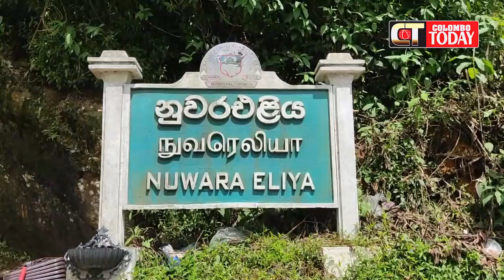තෙල් දොරේ ගලා යයිකොන්ඩෑරුම් ගැසූ බවුසරය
තෙල් දොරේ ගලා යයි
කොන්ඩෑරුම් ගැසූ බවුසරය